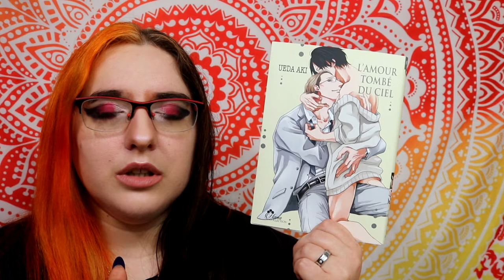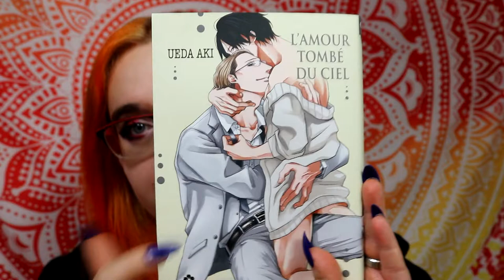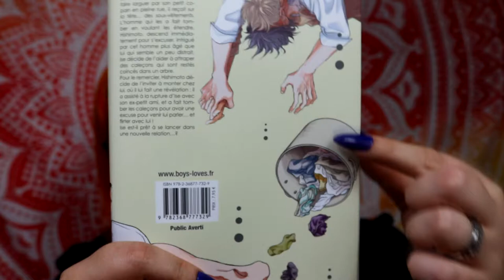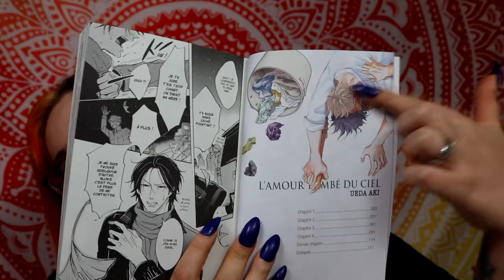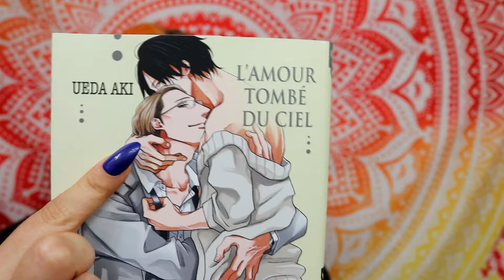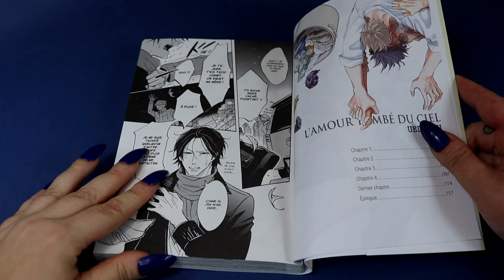[Critique Manga] L'Amour tombé du ciel (yaoi// Boy's Love)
Résumé :
Alors que Ise vient de se faire larguer en pleine rue, une paire de sous-vêtements lui tombe sur la tête. Celui qui l'a laissée tomber est Hishimoto, un homme qu'Ise ne peut pas ignorer. Ils finissent par ramasser le linge ensemble. Après que Hishimoto lui ait dit qu'il aimerait le remercier, Ise monte chez lui. Là, Hishimoto lui dit qu'il pense à lui et qu'il a utilisé le linge comme excuse pour lui parler. Il se met donc à flirter avec Ise, lui demandant s'il s'intéresse aux hommes plus âgés…